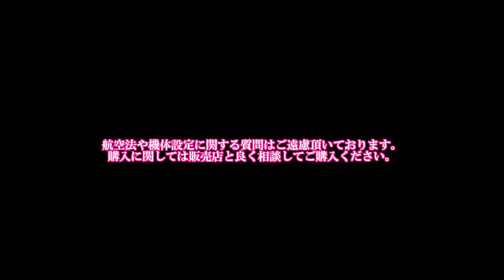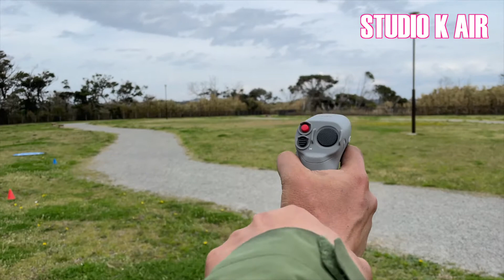DJI FPV モーションコントローラー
話題沸騰のモーションコントローラーを使って操作してみました。
操作方法など解説しています。
新しいドローンの楽しみ方ができるアイテムです。